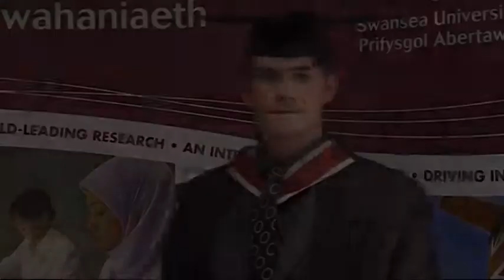Chris Jones BSc Sports Science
Sports Science student Chris Jones has showed the strength of his ambition to work with rugby's elite, after achieving a first class degree from Swansea University.

Chris, aged 21, from Southsea in Portsmouth, celebrated his success watched by his dad, Mark and his mum and sister, both called Helen, at a Degree and Award Congregation for the College of Engineering, held in the City and County of Swansea's Brangwyn Hall.

And hard-working graduate Chris has not rested on his laurels after completing his BSc Sports Science studies last month -- he has already started his postgraduate Master's degree at the University, which takes him a step closer to realising his ambition of working in professional rugby union in strength and conditioning.

Chris has been interested in sport since a young age, and a degree programme in Sport Science was a natural progression for him after his schooling at Oaklands Catholic School in Havant and St Johns College in Southsea.

"I was initially attracted to study for my first degree at Swansea University as I am from Portsmouth, which is also a coastal city," said Chris.

"After attending an Open Day, I found there was a really good atmosphere on the campus and the Sports Science academic programme was equally attractive to me."

His research, which will take a year to complete, involves investigating the effects of cold water immersion on the recovery of injured elite rugby players.

And after completing his Master's degree, Chris, who is very keen to remain in Wales for the foreseeable future, is considering undertaking a further postgraduate PhD (doctoral) degree.

Looking back on what he has achieved in the last three years and how it has prepared him for what lies ahead, Chris said: "Studying for my undergraduate degree has given me the practical and statistical skills I need for studying for a Master's degree.

"The presentations I prepared and gave as part of my studies -- including presenting my dissertation at the University of Middlesex Student Conference -- mean I will also approach similar situations with confidence in future.

"My experience as a student in Swansea has been really great; I've made friends from all over the world, and enjoyed a good social life.  And I'm looking forward to the next phase as a postgraduate student, which I'm sure will be an equally rewarding experience."